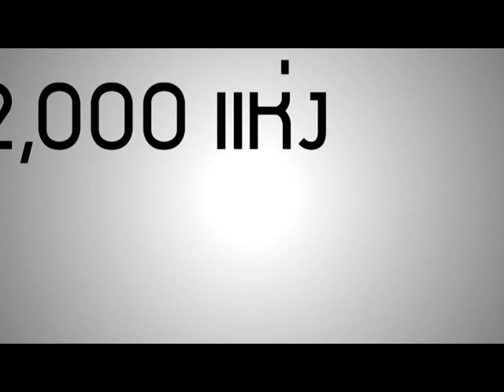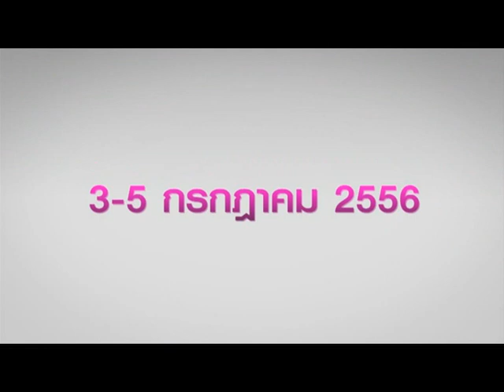THAI LPGA on TV Break 3 tape 60